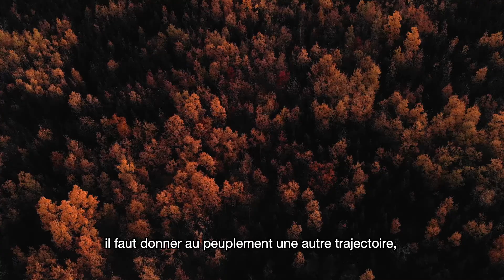Managing for the Future: Balsam Fir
(Le français suivra) What does climate change mean for our forests? Join us as we talk with climate researchers, ecologists, and forestry professionals to understand the projected changes, the associated risks, and how to manage for healthy forest now and into the future.

Part 1 – Understanding Change: examines how the climate is expected to change in the Maritimes and how these changes will affect our unique Wabanaki-Acadian Forest.

Part 2 - Assessing Your Forest: brings us into the forest and explores which tree species and forest types are at risk in a changing climate.

Part 3 - Managing for the Future: we follow forestry professionals as they discuss different climate-smart management for 3 typical forest stand types in our region :

Stand 1: Balsam Fir-Dominated
Stand 2: Mature Mixedwood
Stand 3: Young Mixedwood

Comment nos forêts vont-elles réagir aux changements climatiques? Nous rejoignons des chercheurs en climatologie, des écologistes et des forestiers professionnels pour mieux comprendre les changements annoncés, les risques qu’ils présentent et les aménagements pour garder nos forêts en bonne santé, aujourd’hui et à l’avenir.

Partie 1 – Comprendre les changements : La modification prévue du climat des Maritimes et l’impact de ces changements sur notre unique Forêt wabanaki-acadienne.

Partie 2 – Évaluer votre forêt : Au creux de la forêt, on examine le risque que posent les changements climatiques pour diverses essences d’arbres et divers types de boisés.

Partie 3 – Aménager pour l’avenir : Des forestiers professionnels discutent de différentes pratiques d’aménagement compatibles avec le climat de demain pour 3 peuplements typiques de notre région.

Peuplement 1 : À dominance de sapin baumier
Peuplement 2 : Mixte à maturité
Peuplement 3 : Mixte immature

Resources & Contacts / Ressource & Personnnes Ressources

Local groups who work with forest landowners by province and region:
Regroupements locaux qui collaborent avec les propriétaires de forêts privées par province et région:

New Brunswick / Nouveau-Brunswick
MAD: Office de vente des produits forestier du madawaska

SNB: Southern New Brunswick (SNB) Forest Products Marketing Board

Nova Scotia / Nouvelle-Écosse

1 844 WOODLOT

Athol Forestry Cooperative Ltd.

Prince Edward Island/ l'Île-du-Prince-Édouard
McPhail Woods

Acknowledgments/ Remerciements
‘Our Changing Forest’ video series is supported by Natural Resources Canada’s Climate Change Adaptation Program. 'Nôtre Forêt En Transition' est Appuyé par le Programme d’adaptation aux changements climatiques de Ressources naturelles Canada.

Climate Change Adaptation Program Programme d’adaptation aux changements climatiques Building Regional Adaptation Capacity and Expertise (BRACE) Program

Le programme Renforcer la capacité et l’expertise régionales en matière d’adaptation (RCERA)